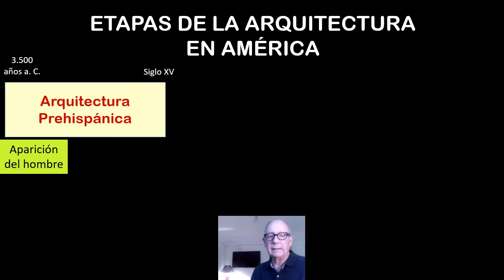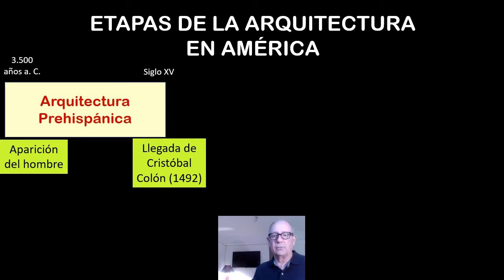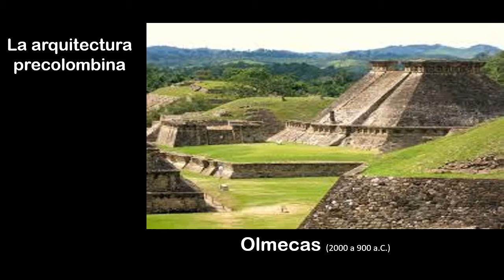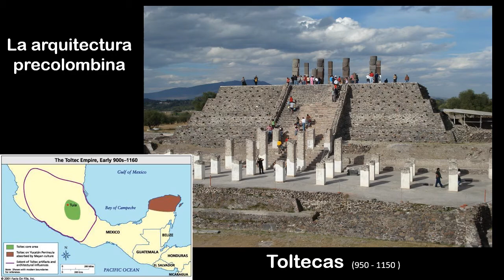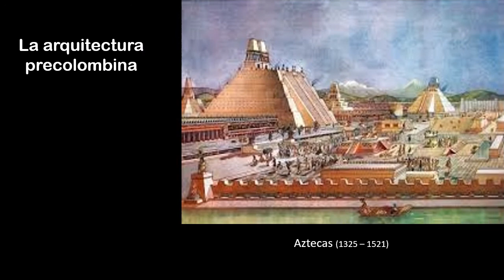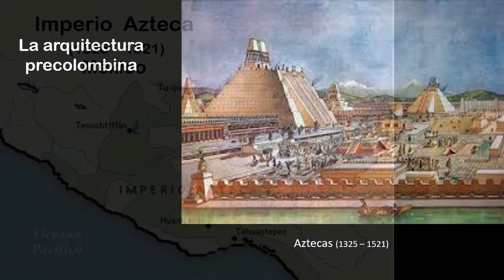27. La evolución de la arquitectura en América - Primera parte. Historia de la arquitectura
En este video revisaremos cómo fue a evolución de la arquitectura en el continente americano. Esta es la primera parte.
Para ello vamos a dividir en tres etapas la evolución de la arquitectura en América. La etapa prehispánica va desde el poblamiento del continente, la formación de las grandes civilizaciones americanas, hasta la llegada de Cristóbal Colón. Es un tiempo muy interesante dado que el continente americano fue una de las pocas porciones del planeta que tuvo un desarrollo humano aislado hasta su encuentro con las culturas de Europa, África y el resto del mundo.